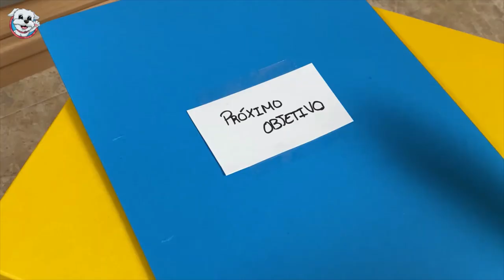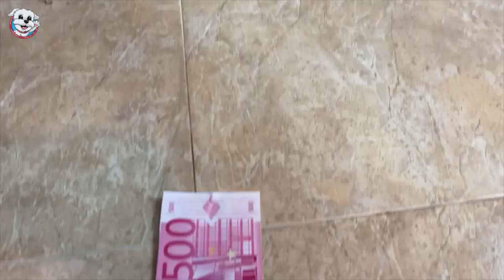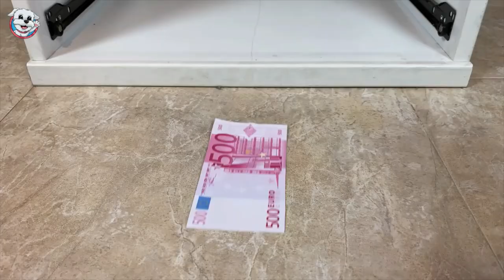I cant find the Dog, where is the dog?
Welcome to Dogs Today!

Links to source below please visit for full information
puppy playtime,
puppy dog pals,
puppy princess,
puppy crying,
puppy playtime chapter 2,
puppy videos,
puppy sounds,
puppy monkey baby,
puppy and sis,
puppy attack,
puppy asmr,
puppy and kitten,
puppy and baby,
puppy and monkey,
a puppy crying,
a puppy song,
a puppy barking,
a puppy christmas,
a puppy in halo 3,
a puppy dog,
a puppy game,
a puppy sound,
puppy barking,
puppy bowl,
puppy biting,
puppy baby,
puppy birth,
puppy boy,
puppy barking sound,
puppy baby monkey,
adam b puppy,
cardi b puppy,
brandon b puppy,
b and puppycat,
b-xtrender @puppytherapy,
b and puppycat season 2,
skinny puppy b sides collection,
puppy movie b,
puppy calming music,
puppy cat,
puppy chow,
puppy cartoon,
puppy crate training,
puppy compilation,
puppy crying noises,
cookie swirl c puppy,
studio c puppy,
cookie world c puppy,
puppy c,
puppy heart c,
c&c life puppy,
puppy world c,
puppy playtime c,
puppy dog,
puppy dog eyes,
puppy dog pals songs,
puppy dog pals theme song,
puppy dog pals toys,
puppy dog eyes meme,
puppy dog pals halloween,
n&d puppy starter,
n&d puppy starter review,
n&d puppy,
digga d puppy,
g s d puppy,
d'amelio family puppy,
puppy sound,
hello puppy d meme,
puppy eyeliner,
puppy eyes,
puppy eyeliner tutorial,
puppy essentials,
puppy eating,
puppy eyeliner hooded eyes,
puppy eating poop,
puppy eating fast,
san e puppy love,
e collar training puppy,
puppy e collar,
puppy love,
e collar puppy biting,
puppy eyeliner egirl,
rezende e puppy,
puppy funny videos,
puppy for hanukkah,
puppy fails,
puppy first day home,
puppy food,
puppy fight,
puppy falls asleep on baby,
puppy for christmas,
t.u.f.f puppy,
t.u.f.f puppy full episodes,
t.u.f.f puppy kitty katswell,
t.u.f.f. puppy snaptrap,
t.u.f.f. puppy nicktoons,
t.u.f.f. puppy keswick,
t.u.f.f. puppy end credits,
t.u.f.f. puppy chief,
puppy girl,
puppy games,
puppy golden retriever,
puppy german shepherd,
puppy growling,
puppy grooming,
puppy growing up,
puppy gacha life,
puppy song,
puppy dog pals g major,
tuff puppy g major,
puppy training,
puppy squad g,
g unit puppy love,
puppy howling,
puppy haul,
puppy honey,
puppy husky,
puppy hiccups,
puppy house,
puppy haul 2021,
puppy hotel transylvania,
puppy in my pocket,
puppy in uber,
puppy interview,
puppy incubator,
puppy in a box,
puppy in the window,
puppy in a truck jenny lewis,
puppy in public,
is puppyspot legit,
is puppy playtime,
is puppy town legit,
is puppy biting normal,
is puppy bee worth it,
is puppy eyeliner asian fishing,
is puppy playtime scary,
is puppy chow good for puppies,
puppy jumping,
puppy jenna,
puppy jumping and biting,
puppy jazz,
puppy jack russell terrier,
puppy jumping in box,
puppy jump scare,
puppy jail,
j puppy puppy,
blanca j puppy,
yudi j puppy,
j house vlogs puppy,
j cole puppy love,
j house new puppy,
jhope puppy,
j crew new puppy,
puppy kisses,
puppy kids,
puppy kitten,
puppy kennel,
puppy kennel cough,
puppy kids video,
puppy knuckles the frights,
puppy kindergarten,
lilly k puppy,
h & k puppy,
bennie k puppy love,
k c veerendra puppy,
puppy ke names,
k city puppy,
puppy k,
puppy ko loose motion,
puppy love all about my boys,
puppy lullabies,
puppy love donny osmond,
puppy liner,
puppy leash training,
puppy love song,
puppy lasagna,
puppy love gani,
l got a puppy,
puppy and l class 3,
snarky puppy l'amour,
snarky puppy l,
puppy music,
puppy mills,
puppy monkey baby commercial,
puppy movie,
puppy monkey,
puppy mill rescue,
puppy meme,
my puppy,
my puppy was attacked by a snake,
my puppy gacha life,
my puppy love,
my puppy my husband,
my puppy died,
my puppy has diarrhea,
my puppy was attacked,
puppy noises,
puppy names,
puppy nail trimming,
puppy not eating food,
puppy nipping,
puppy nursing,
puppy night routines,
puppy names male,
n puppygamer,
bee and puppycat,
n&a productions puppy,
puppy patty in n out,
n bone puppy teething ring,
puppy obedience training,
puppy olympics,
puppy obstacle course,
puppy on rooster,
puppy on youtube,
puppy origami,
puppy on duck,
puppy on chicken,
puppy on puppy,
steve o puppy,
beco puppy love,
o yaar tera puppy,
o kendi po puppy chain,
puppy interview dylan o'brien,
puppy on clover,
puppy ki comedy,
puppy playtime song,
puppy pals,
puppy playhouse,
puppy playtime fnf,
puppy playtime music,
p puppy dog pals,
p puppy cartoon,
puppy quiz,
puppy queen,
puppy quiet,
puppy quiz answers,
puppy quest,
puppy quiet music,
puppy q&a,
puppy questions,
voyager q puppy,
female q puppy,
zombies 2 puppy q&a,
puppy playtime que es,
puppy rescue,
puppy relaxing music,
puppy rottweiler,
puppy riding rooster,
puppy riding chicken,
puppy routines,
puppy running,
puppy raw diet,
r/puppy bloopers,